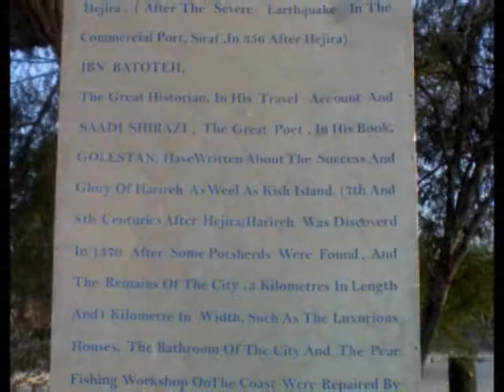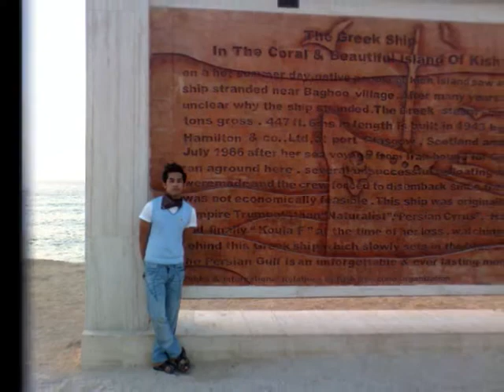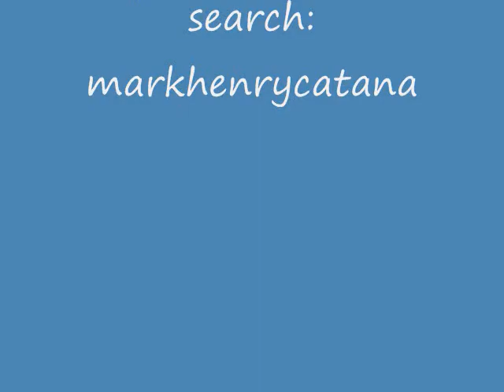KISH IRAN TOUR 2007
Journey to kish island, iran w/ my friends.. its awesome!!!